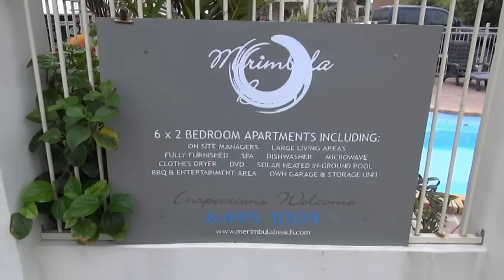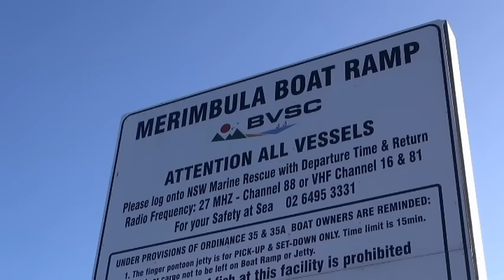The Savage Seas Adventures TV in MERIMBULA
we go over the Victorian border into New South Wales, with  Ang and Rick.
Ange shows as one of his favourite   fishing locations,
then the boys jump into the water to be amazed with the variety of species of fish that can be caught in this location
A must view!

The Savage Seas Adventures Team